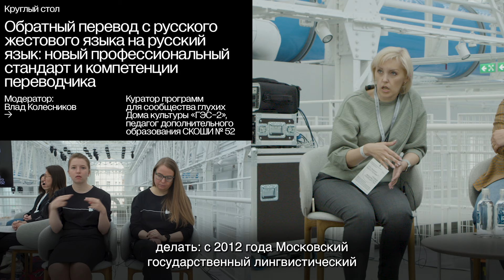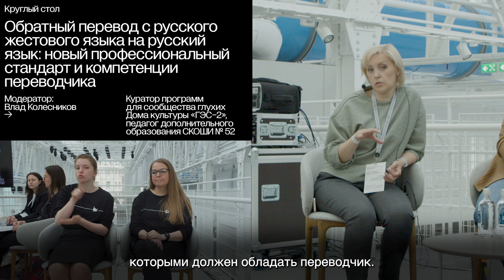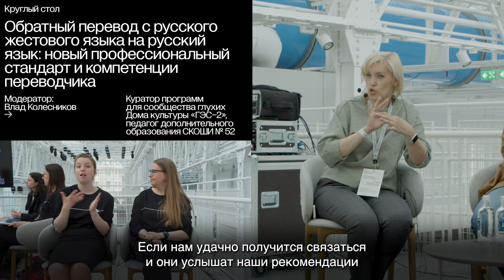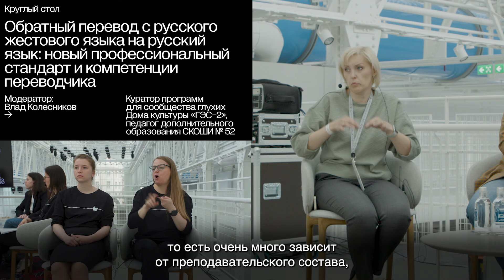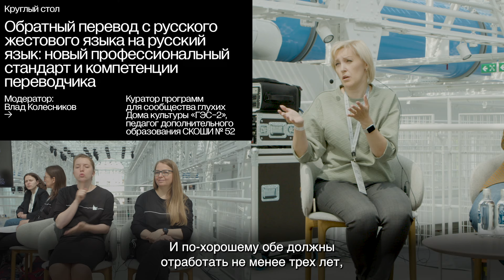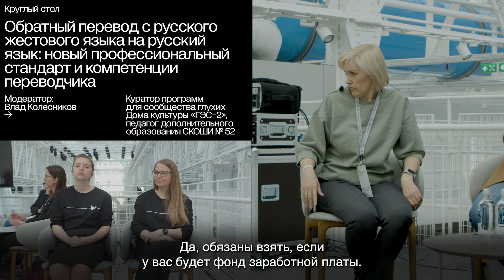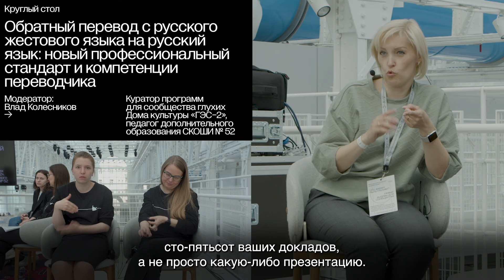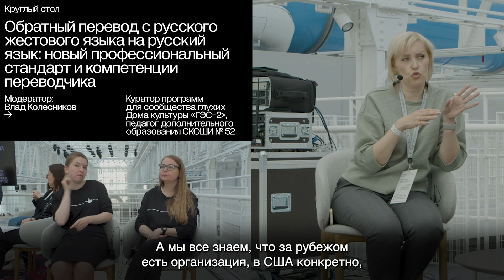Круглый стол «Обратный перевод с русского жестового языка на русский язык»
21 мая 2023 года в Доме культуры «ГЭС-2» совместно с Международной лабораторией исследований социальной интеграции НИУ ВШЭ прошла Междисциплинарная конференция «Что значит быть глухим? Новые вызовы для сообщества».

Делимся видео с круглого стола «Обратный перевод с русского жестового языка на русский язык: новый профессиональный стандарт и компетенции переводчика». Модератор: Влад Колесников, куратор программ для сообщества глухих Дома культуры «ГЭС-2».

О проекте «Исследуя сообщество глухих»